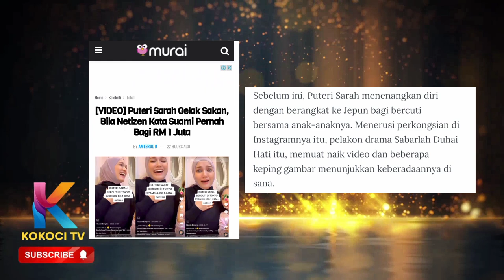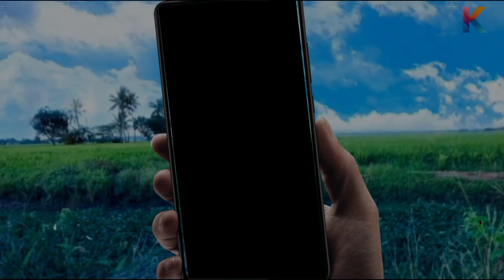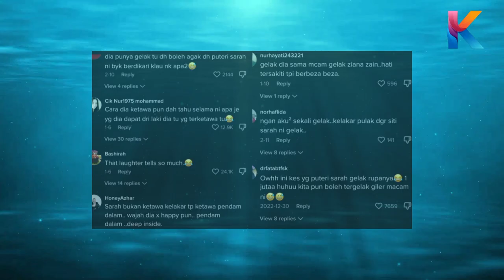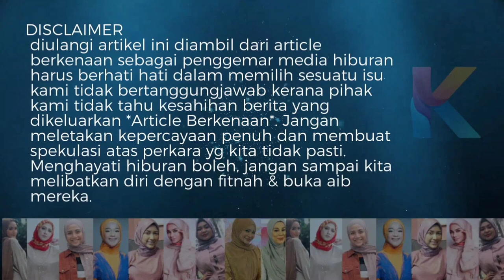Syamsul Bagi RM1 Juta Pada Puteri Sarah?!Nak Pujuk Ke tu?!